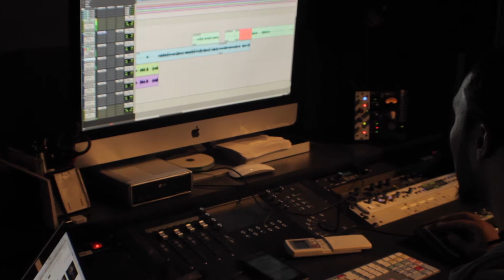Byro No Heart Session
In The Studio Working On Album